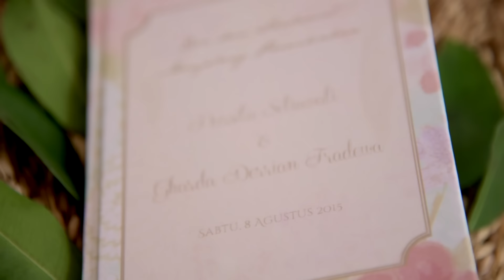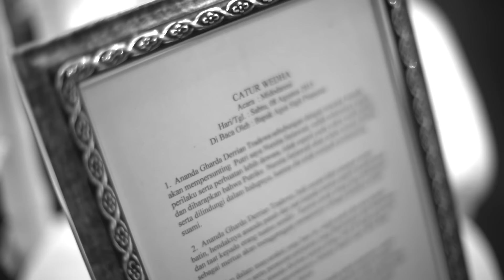[Trailer] Sita & Gharda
Trailer of 2 Days Wedding

Couple: Sita & Gharda
Film: Antijitters Photo ( Rama Florenza & Azhar Alif )
Mua: Irwan Riady
Paes: Ambar Paes
Attire: Fadlan Indonesia
Wo: The Rainbow Organizer
Venue: Dhanapala